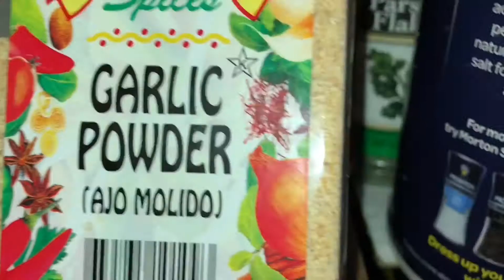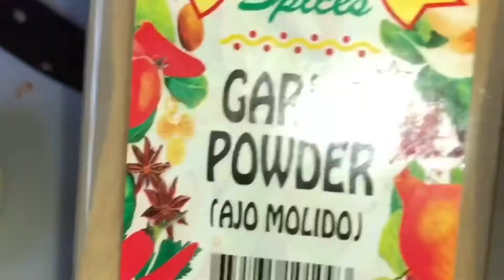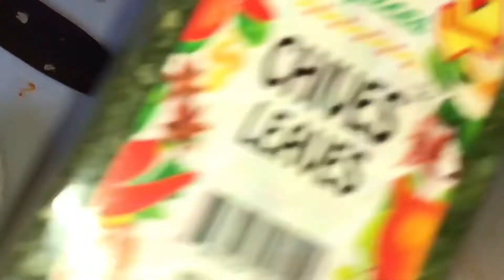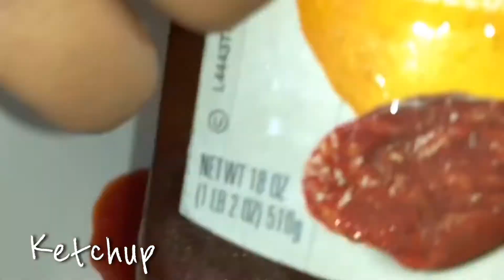Playing Mommy for 24 HOURS ft. My Six Year Old Cousin | TahrifaTheDreamer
Malachi requested a Mommy & Me video so we vlogged me taking over from his mom for a day. Here’s how our day went ...

Eggless Blueberry Pancake Recipe 3:02
Potato Pie Recipe 4:40
Black Beans Recipe 5:40
BBQ Baked Chicken Recipe 7:00